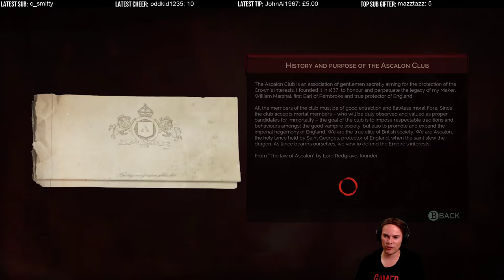Let's Play Vampyr #39 - with MarkGFL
Welcome to my complete let's play series of Vampyr, a fun "light horror" rpg where we take on the role of Dr John Reid, who returns from the dead, much to his surprise, as a vampire! The game requires lots of investigation and offers some tough choices. Should we drink the blood of victims to become more powerful, risking the real-world consequences, or should we resist the urge and play the good doctor?